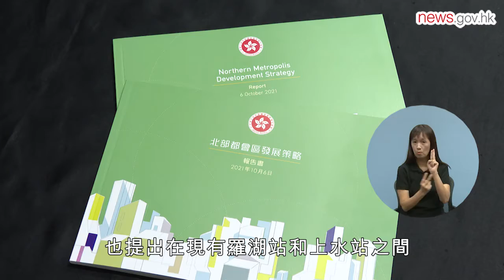研跨境鐵路 加強港深交通聯繫 (8.10.2021) (手語版)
運輸及房屋局局長陳帆表示，推動港深跨界軌道基礎設施建設專班已展開港深西部鐵路的研究，新鐵路連接洪水橋與前海，以加強香港與深圳西部的交通聯繫。